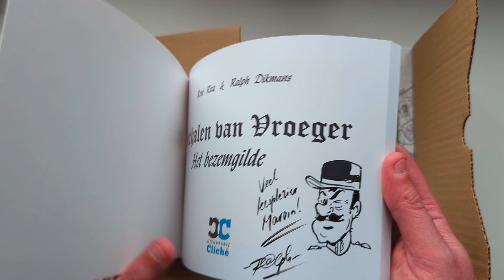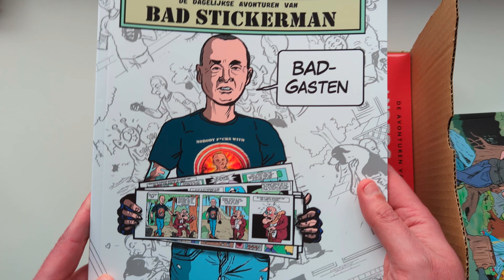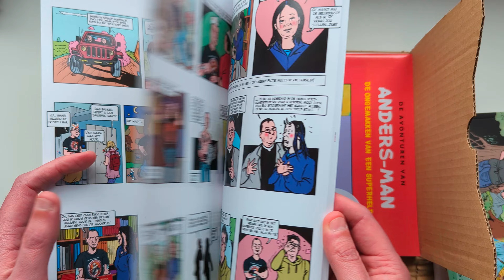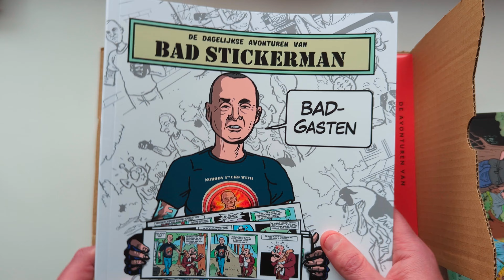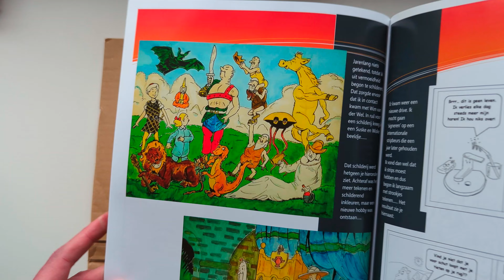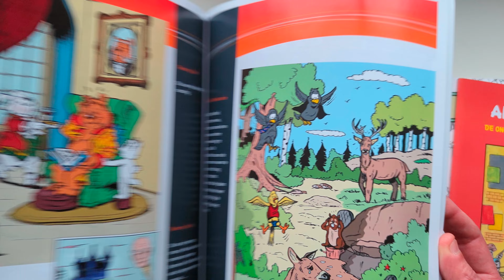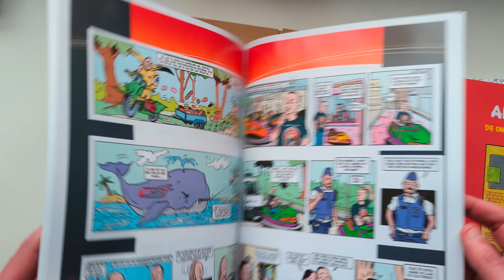Verrassingspakket van Ralph Dikmans